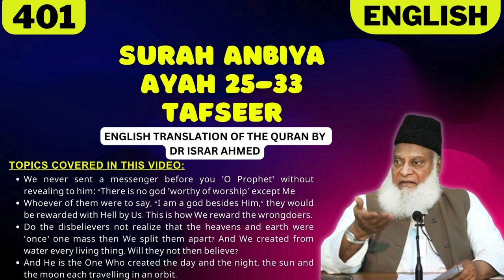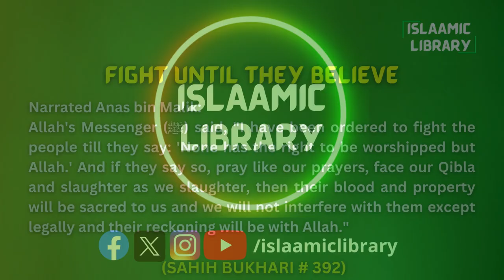Surah Anbiya Ayah 25-33 Tafseer in English by Dr Israr Ahmed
Bayan ul Huda, Surah Anbiya Ayah 25-33 Tafseer in English by Dr Israr Ahmed

TOPICS COVERED IN THIS VIDEO:
1. We never sent a messenger before you ˹O Prophet˺ without revealing to him: “There is no god ˹worthy of worship˺ except Me
2. Whoever of them were to say, “I am a god besides Him,” they would be rewarded with Hell by Us. This is how We reward the wrongdoers.
3. Do the disbelievers not realize that the heavens and earth were ˹once˺ one mass then We split them apart? And We created from water every living thing. Will they not then believe?
4. And He is the One Who created the day and the night, the sun and the moon each travelling in an orbit.

Narrated Anas bin Malik:
Allah's Messenger (ﷺ) said, "I have been ordered to fight the people till they say: 'None has the right to be worshipped but Allah.' And if they say so, pray like our prayers, face our Qibla and slaughter as we slaughter, then their blood and property will be sacred to us and we will not interfere with them except legally and their reckoning will be with Allah."

IMPORTANT LINKS:
1) @Islam360Real  (Best Quran & Hadith search engine app):
2) AL HIDAAYAH (Best platform to Learn Islam & comparative religion, Seerah, Fiqh, Salah, Zakah, Major sins and much more from world's best orators)
4) Quran.com (Quran translation and Tafsir in any language you wish)